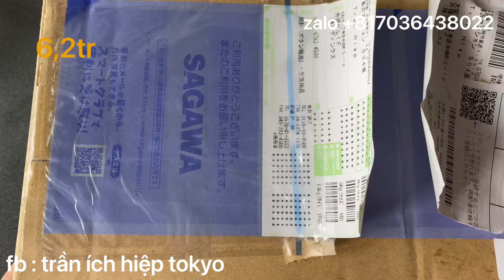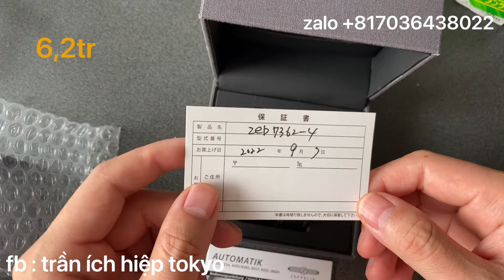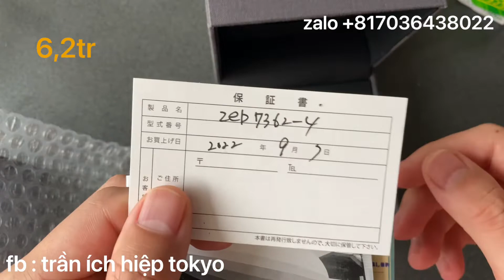1 chiếc duy nhât cực hiếm Zepplen ZEP7362-4 | hiệp japan